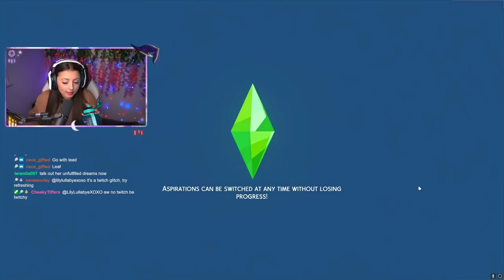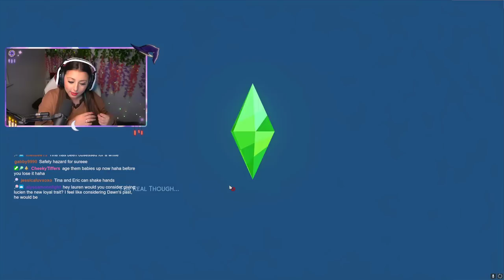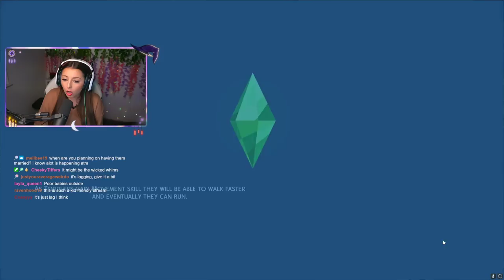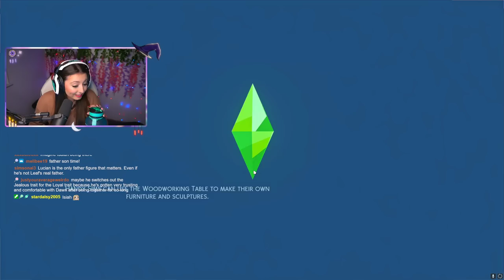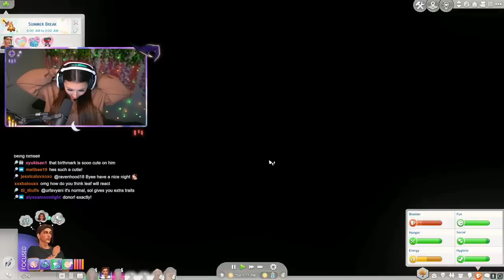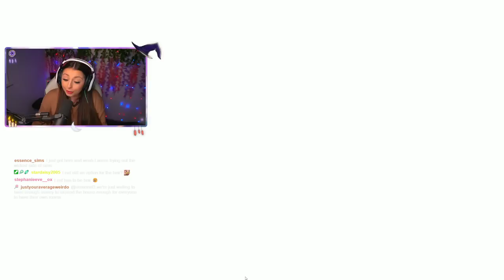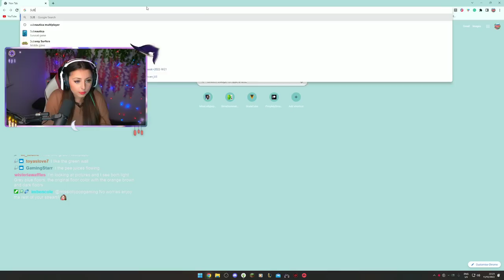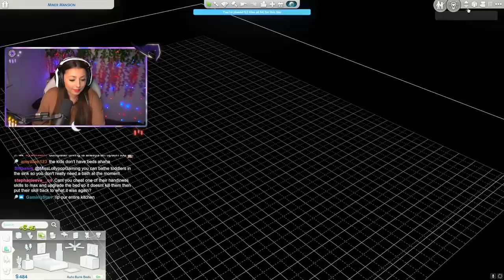OUR TWINS AGED UP AND THEY'RE SO CUTE! // Sims 4: Whimsy Stories Challenge✨ // Ep.11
🔘VIDEO INFORMATION:

🌸 ✨The Whimsy Stories Challenge✨ is a 10-generation story-focused challenge with goals to complete throughout each generation. Here are the rules

🔴 We stream this series on Twitch, come and watch LIVE! 🔴
I stream 4 days a week at 8PM GMT on MON, WED, THU & SUN

🔘WHERE DO I BUY MY SIMS 4 PACKS❓:

🌸 I use this website and they always have huge discounts on sims packs!